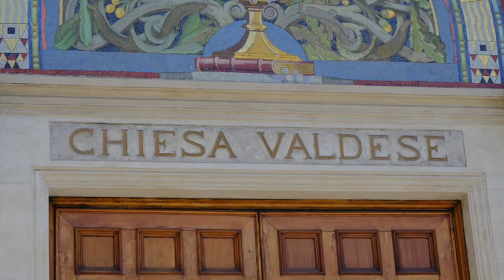Waldensian Away Day 2013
An excerpt of Leslie Griffiths' talk about his visit to the Waldensian Valleys, recorded during the 2013 away day of the Waldensian Church Missions, held at Hinde Street Methodist Church, London, UK.